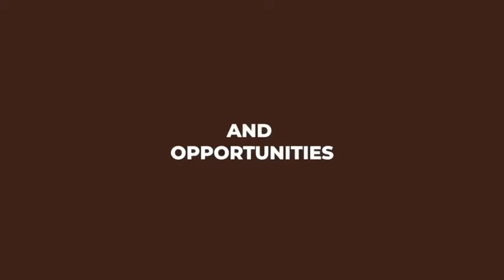Out taking a walk in dropping off vegetables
This is how all great businesses get started. Starting off small and then growing and growing.